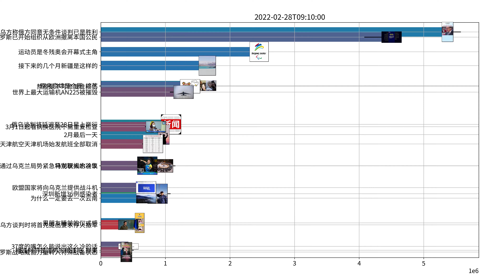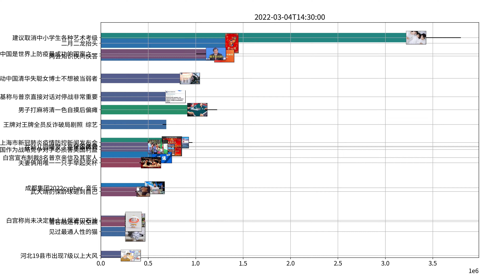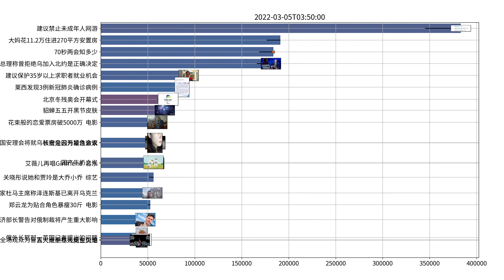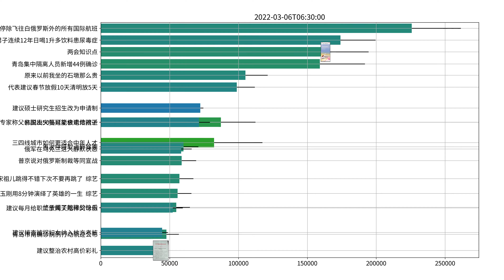Trending topics on Weibo, week of 02-28-2022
吴倩张雨剑新剧的名字 剧集
中国卫星显示安-225情况不妙
谢娜吹牛时被朋友们的反应伤到了 综艺
傅首尔发现被儿子屏蔽很震撼 综艺
吴雅婷被六岁小孩暴击 综艺
原来谷爱凌的谷可以这么比划 综艺
女子发现丈夫赌博后偷偷吃避孕药 综艺
女孩给去世爸爸发短信意外收到温暖回复 综艺
美军从南海打捞到坠毁F-35C战机残骸
华晨宇王牌对王牌 综艺
SHE是华语女团天花板吧 音乐
殷桃说这辈子不和郑娟说再见 剧集
Angelababy说兄弟们奔跑向前奔十快乐 综艺
奔跑吧第十季全员阵容官宣海报 综艺
朱一龙向小演员连说十次对不起 电影
原来恋综是个圈 综艺
王鸥与张若昀合照梦回惊蛰 综艺
奔跑吧奔十啦 综艺
吴雅婷说离婚后哭了睡睡了哭 综艺
迪士尼买了人世间的播出版权 剧集